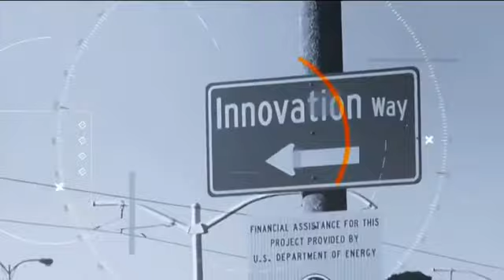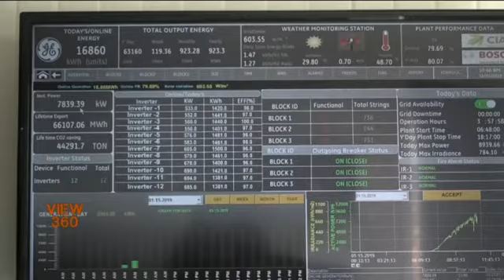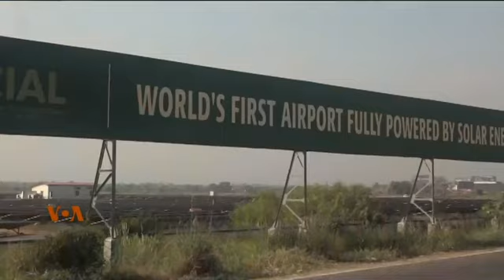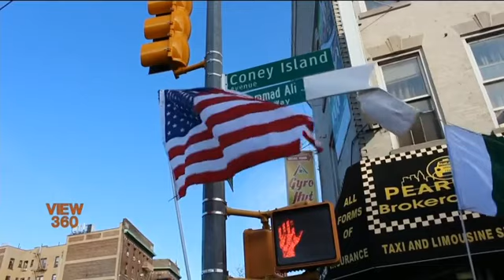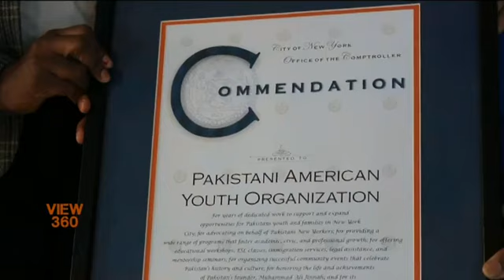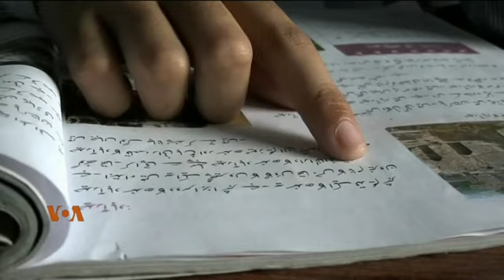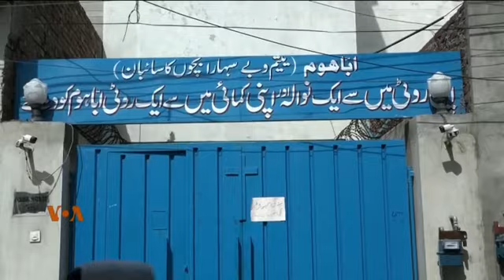View 360 - Monday, February 11, 2019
آج کے شو میں امریکی نائب وزیر دفاع افغانستان کے غیر اعلانیہ دورے پر، شام اور عراق کی سرحد پر داعش اور امریکی اتحاد کے درمیان سخت لڑائی اور نیو یارک سٹی کی ایک سڑک اب بانی پاکستان کے نام سے منسوب۔